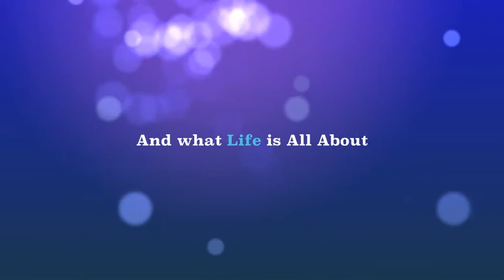New York Biology Posse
Just an everyday biology lesson